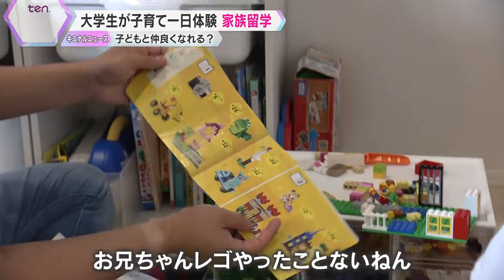【700人以上が参加】結婚・子育てのリアルを1日体験！「家族留学」で理想の家族を見つける 家族の形はさまざま、不安を抱える若者たちの将来に明るい兆しとなるか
子育て家庭の1日を体験する「家族留学」という取り組みが広がりをみせています。
少子化問題が深刻化するなか、ワークライフバランスや育児休暇の取得など、様々な不安を抱えている若者たち。そんな彼らがいま、どんな不安や悩みを抱えているのか、「家族留学」体験を通して、どのような心境の変化があるのか、1日体験の様子を取材しました。
（かんさい情報ネットten.　2024年6月21日 放送）